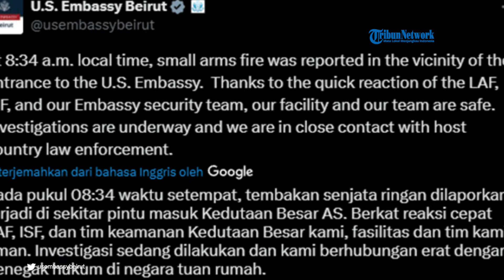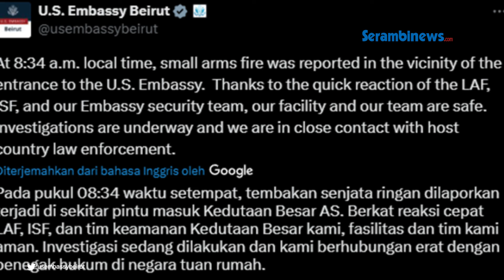Kedutaan AS di Lebanon Diserang Pria Bersenjata, Lukai Satu Orang selama Adu Tembakan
SERAMBINEWS.COM - Kantor Kedutaan Besar Amerika Serikat (AS) di Beirut, Lebanon diserang oleh seorang pria bersenjata, pada Rabu (5/6/2024).

Menurut keterangan tentara Lebanon, dipastikan pada saat ini kondisi seluruh staf aman.

Saat kejadian, tentara membalas serangan dengan mengeluarkan tembakan. Terdengar suara tembakan yang berlanjut selama kurang lebih setengah jam di sekitar kedutaan Amerika.

Tembakan tersebut melukai penyerang yang kemudian dipindahkan ke rumah sakit untuk perawatan. Disebutkan, penyerang adalah warga negara Suriah.

Sementara Kedutaan Besar AS turut memberikan penjelasan perihal penyerangan itu.

Dikutip dari Al-Mayadeen, dijelaskan, insiden itu terjadi pada pukul 08:34 waktu setempat.

Fasilitas kedutaan dipastika aman dan staf dalam keadaan selamat. Penyelidikan tengah dilakukan dan pihaknya akan menindaklanjutinya dengan pihak berwenang terkait.(*)